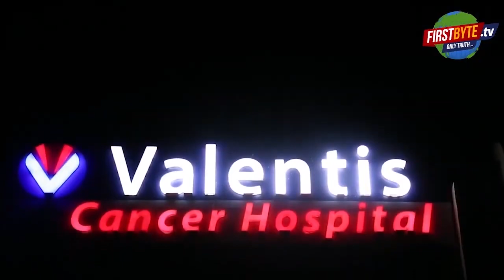यहाँ पर्व मनाने से मिलती है ख़ुशी - विनीत - First Byte Tv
विनीत शारदा ने अनाथ बच्चों संग मनाई दीवाली
हर साल पर्व मनाने आते हैं यहाँ विनीत
बच्चों की ख़ुशी को खूब जलाये पटाखे
यहाँ पर्व मनाने से मिलती है ख़ुशी - विनीत